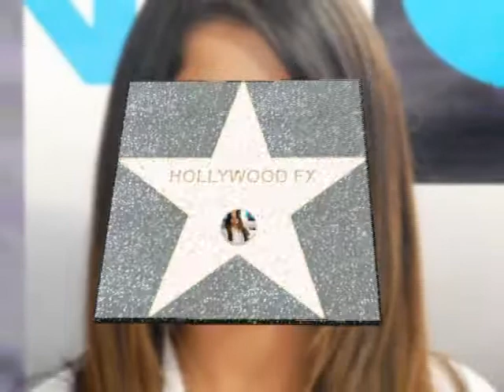Selena GOMEZ june 16 2011